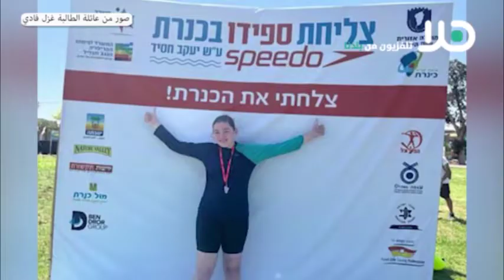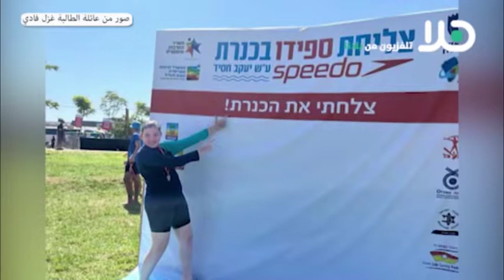السباحة غزل أبو راس من الطيبة تتحدث عن تجربة قطع بحيرة طبريا